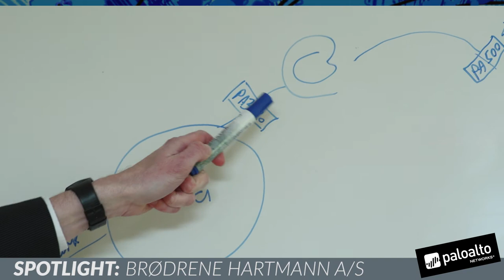Customer Spotlight: Hartmann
Brødrene Hartmann is a Danish corporation which produces moulded-fibre egg packaging. Hartmann is headquartered in Copenhagen, and has six factories, four in Europe, one in Israel and one in North America. Hartmann also develops and sells equipment and parts for the manufacturing of moulded-fibre packaging. In this video, Mogens Ole Jakobsen talks about the challenges a global company faces, the vendors Hartmann evaluated and how the decision to go with Palo Alto Networks was the best infrastructure decision he’s made in the last 8 years. Mogens also talks about how you will always be behind if you go for protection rather than prevention.